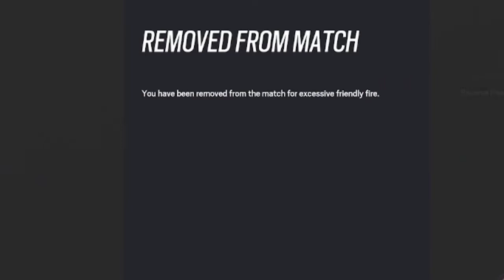Herbal Banned On Siege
Hello, I'm Herbal I'm your typical fat, stoner nerd who happens to play video games. badly. I play a wide variety of video games but its the horror ones I love the most!! I stream with my stream team Herbal's Heavy Lifters. (Because they carry me!!) I occasionally have guests on my streams from other channels.

Twitch.tv/herbalremedys

WELCOME TO THE HOTBOX!